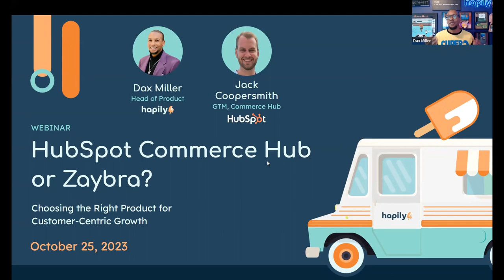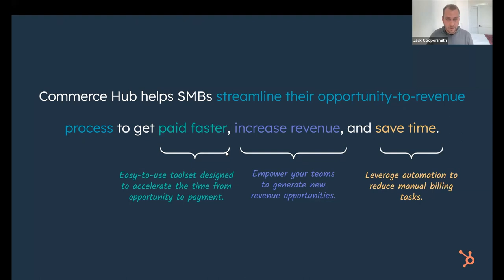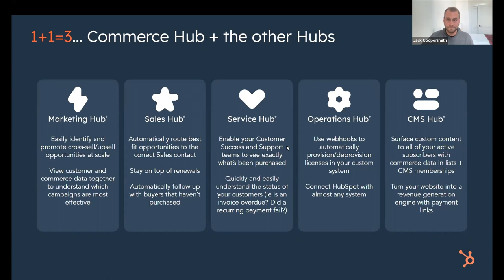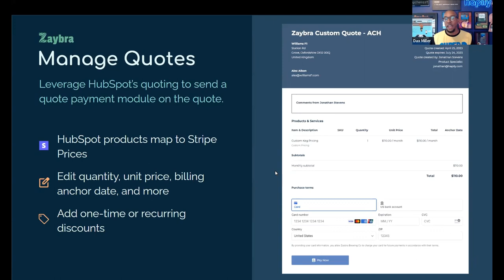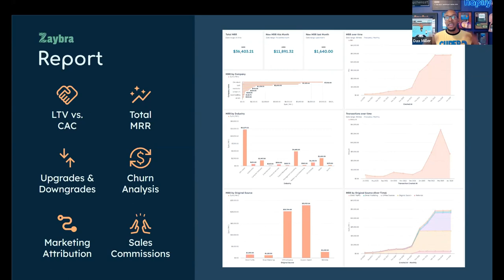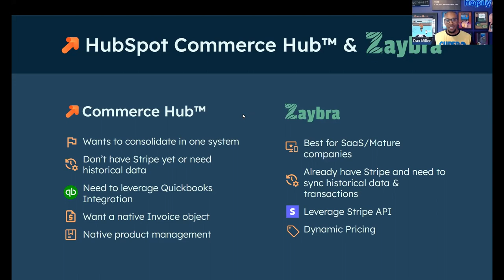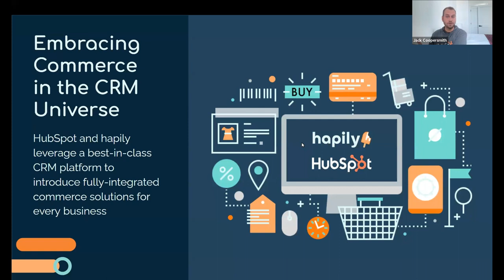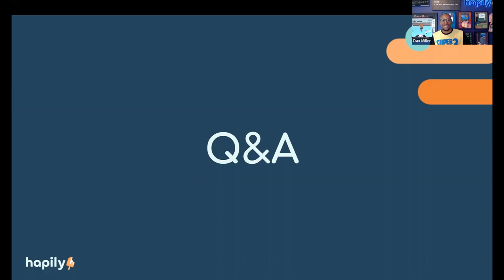Optimizing Business Growth with HubSpot's Commerce Hub and saas•hapily (formerly) Zaybra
Dax Miller, cofounder hapily, engages in an insightful conversation with Jack Coopersmith, from HubSpot's Commerce Hub product team. Wondering if HubSpot Commerce Hub or Zaybra is the right product for you? We've got you covered to make the best decision!

Discover how both of these tools can support your business growth, streamline payment and billing processes, enhance customer experience, and optimize revenue generation.

00:05 The Future of HubSpot: Embracing Commerce
01:41 Commodities Hub and Zaybra's tools for business support
02:11 Business Discussions
02:50 HubSpot, Appchemist and hapily
04:04 The New Commerce Hub
04:34 Commerce Hub and Zaybra
05:54 Streamlining Payments and Billing Processes
08:41 Integrating Commerce Tools into CRM
11:19 Integration of Zaybra with HubSpot
15:49 Zaybra Integration Features
28:08 Improving Business Efficiency
30:28 Company Gear and Favorite Colors
31:04 Importance of Centralized Data in AI and HubSpot
32:29 Product Innovation and Progress
34:58 Capabilities of ChatSpot with Custom Objects
37:30 Future of Commerce and HubSpot